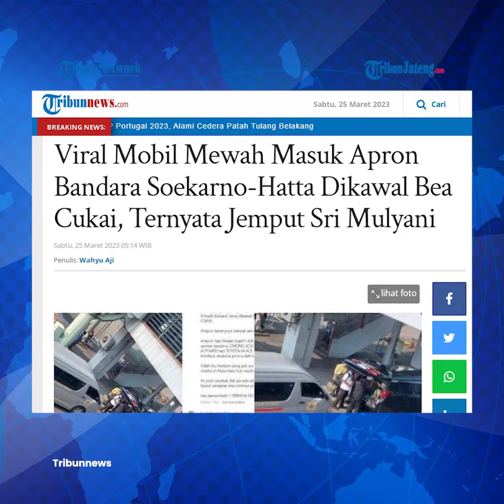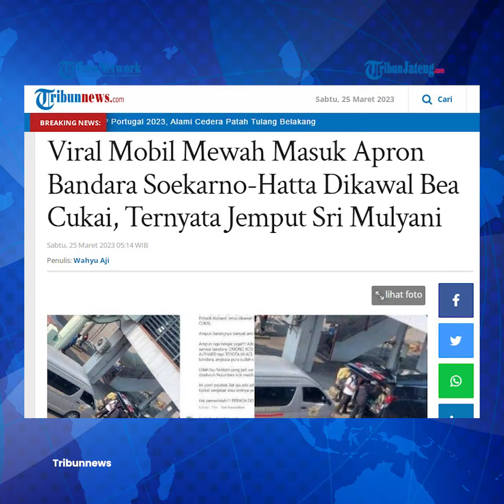Viral Alphard Masuk Apron Bandara Soetta Ternyata Jemput Sri Mulyani